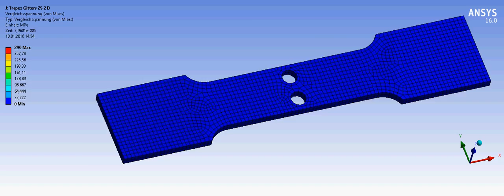Ansys tensile sample (explicite dynamic) crack [2 hole and trapezial-grid]